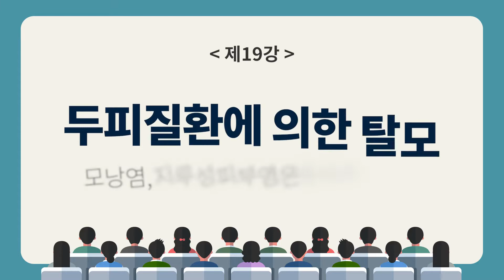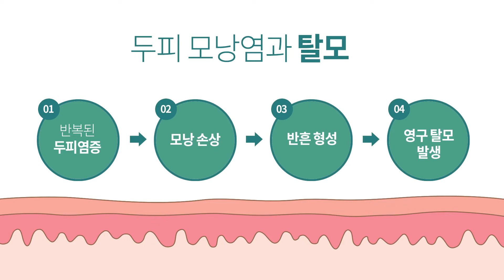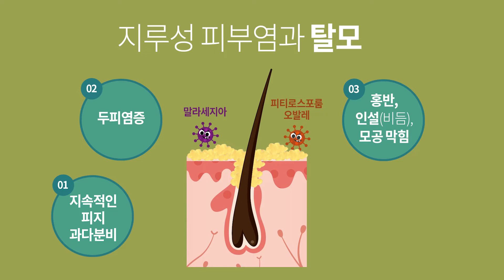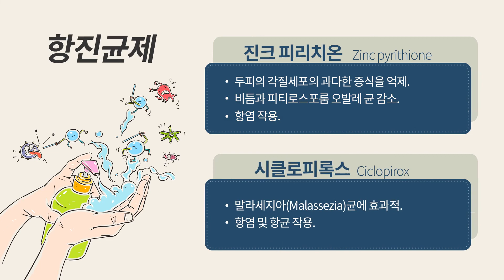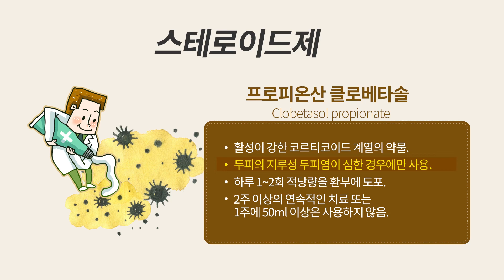지루성피부염(지루성두피염) 및 모낭염에 의한 탈모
탈모는 다양한 환경적 원인에 의해 발생할 수 있습니다. 두피에 발생하는 각종 질환과 트러블은 탈모를 직접적으로 유발하지 않지만 간접적인 원인이 될 수 있습니다. 대표적인 두피질환으로 모낭염과 지루성두피염을 들 수 있습니다. 두 가지질환과 탈모와의 관계에 대해 알아봅니다.

(영상 내용)
탈모를 일으키는 대표적인 두피질환으로는 모낭염(folliculitis)과 지루성피부염(seborrheic dermatitis)이 있다.

두가지 질환에 의한 탈모형태는 두피 전체적으로 빠지는 것이 아니라 염증 부위에 국한되어 있는 특징이 있다. 그러나 두 질환이 있는 경우 탈모보다 두피의 염증과 인설, 통증이 나타나는 불편함이 있으며 작열감(burning sensation)이 존재하는 경우가 많다.

두피질환에 의한 탈모는 그리 많지 않다. 하지만 반복된 두피염증은 활성산소를 증가시켜 탈모유전자를 발현시켜 안드로겐형 탈모를 일으킬 가능성이 높다. 따라서 탈모 가족력이 있고 두가지 두피질환 중 하나가 있는 경우에는 두피의 청결 및 지속적인 치료가 요구된다.

1) 두피 모낭염(scalp folliculitis)
모낭염은 모낭내에 발생되는 화농성피부염으로 가려움증과 가벼운 통증을 동반한다. 대부분 1~2주가 지나면 자연적으로 치유되지만 치료받지 않으면 새로운 염증이 불규칙한 간격으로 계속 생길 수 있다. 이런 현상이 수년간 반복된 경우 모낭이 손상되어 반흔이 형성되어 영구 탈모로 남는다. 주된 원인균으로는 포도상구균이며 효모균이 포함될 수 있다.

치료법으로는 테트라사이클린(tetracycline) 복용과, 클린다마이신(clindamycin) 외용액 도포가 있으며 진크피리치온(zinc pyrithione)이나 사이클로피록스(ciclopirox)같은 외용액으로 두피관리가 필요하다. 만약 치료가 되지 않는 경우 이소트레티노인 외용액으로 효과를 볼수 있다.

2) 지루성 피부염(seborrheic dermatitis)
두피에 지속적으로 피지가 과다분비되면 말라세지아(Malassezia)나 피티로스포룸 오발레(Pityrosporum ovale) 곰팡이 균이 피지를 대사시킨다. 이때 자극성의 포화 지방산을 생산하여 염증반응을 일으키고, 홍반과 인설(비듬)을 동반하여 모공을 막는다. 이것이 지루성피부염이다. 이로 인해 두피가 숨을 쉴 수 없어 탈모가 일어난다.

지루성 피부염 환자의 절반 가량이 온도와 습도가 낮은 겨울철에 악화되는 경우가 많으며, 땀을 많이 흘리거나 과도한 알코올 섭취, 고칼로리 음식섭취 등은 지루성피부염을 악화시킬수 있다. 만성 염증성 피부질환인 습진의 일종인 지루성피부염은 피지 분비가 많은 두피를 비롯하여 얼굴, 겨드랑이, 가슴, 서혜부 등에서 많이 발생한다.

두피의 지루성피부염이 직접적으로 머리카락을 빠지게 하지는 않는다. 다만 장시간 지속되면 모낭 건강이 크게 위축돼 탈모가 발생할 수 있다. 탈모 가족력이 있으면 이른 나이에도 탈모가 나타난다.

지루성피부염은 호전과 악화의 반복이 특징이다. 그만큼 치료가 쉽지 않다. 습관적인 두피 자극, 지속되는 스트레스는 증세를 악화시킨다. 따라서 치료를 위해서는 두피를 자극하는 환경을 제거하는 것이 좋다.

탈모와도 연관된 지루성피부염 치료제는 크게 항진균제와 스테로이드제 두 종류다. 항진균제 중 진크 피리치온(Zinc pyrithione)은 두피의 각질세포의 과다한 증식을 억제한다. 비듬과 피티로스포룸 오발레(Pityrosporum ovale)균을 감소시키고, 항염 작용도 한다. 또 다른 항진균제인 시클로피록스(Ciclopirox)는 말라세지아(Malassezia)균에 효과적이며 항염 및 항균 작용이 좋다. 이 두 가지 약물은 대부분 샴푸 형태로 2~3일에 1회 사용한다.

스테로이드제로는 프로피온산 클로베타솔(Clobetasol propionate) 액을 들 수 있다. 활성이 강한 코르티코이드 계열의 약물로 두피의 지루성 두피염이 심한 경우에만 사용한다. 하루에 1~2회 적당량을 환부에 바르고 2주 이상의 연속적인 치료 또는 1주에 50ml 이상을 사용하지 않는다.

병변이 심한 경우 항히스타민제나 항생제의 복용도 필요하다.